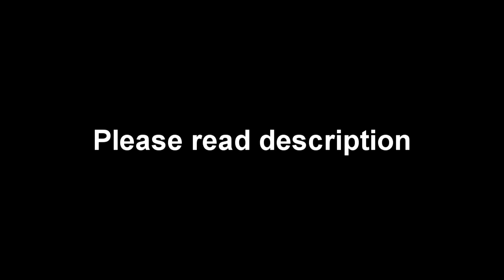M.O.A.B. on Underground (MP7/FMG9 Akimbo)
*READ* Not going to do commentaries until next week (winter break). Im sick right now anyways. This is just a cool game that I got yesterday using the mp7 and the primary secondaries (FMG9's). Please let me know what games you would like to see as well. Lately I have been enjoying skyrim and black ops a lot. I hate to say it but I really cant stand MW3. Im doing fantastic in the game but its just not enjoyable. This was also recorded in the theater mode so it may look a little jumpy or laggy. Hope you guys enjoy it. If you do enjoy it a rating would be much appreciated as it helps my new channel to grow. Thanks!

Song: Anthrax - Keep It In The Family